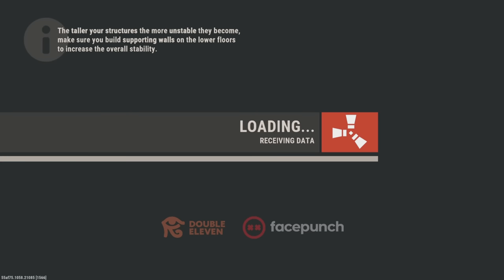The CRAZIEST Power Plant Crate Pvp - Rust Console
Rust Console YouTuber Make Sure To Like & Sub If You Enjoyed This Vid 🤞🏾🖤

TEAMATE IN THIS VID

FOLLOW THESE